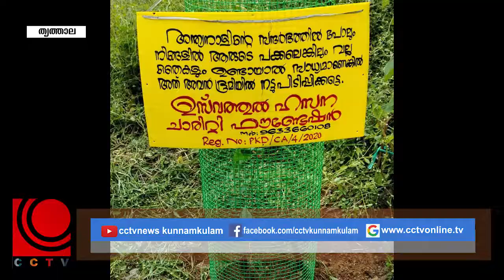Nila News 01 11 2020